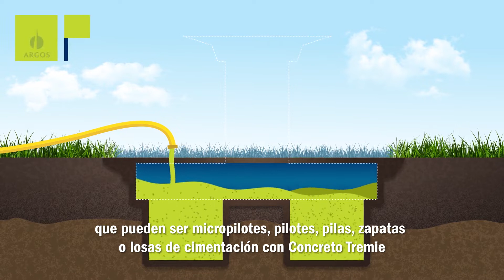Capítulo 2: Puentes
Construcciones con Luz Verde